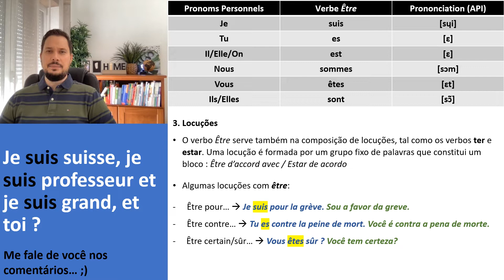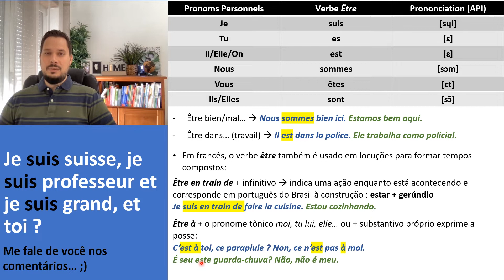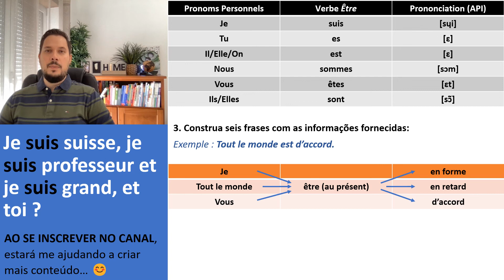Verbe Être (ser ou estar) (avec exercices)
Para os alunos lusófonos ;)
Este vídeo complementa o Vlog_002 "Être ou ne pas être).

Les livres que je recommande par niveau :
_ A1 "La dernière nuit au phare", de Pascale Paoli
_A2 "Le tour du Monde en 80 jours", de Jules Verne
_B1 "Candide", de Voltaire
_B2 "La Tête d'un homme", de Georges Simenon

Les accessoires à avoir pour l'apprentissage du français :
Liseuse (Kindle)
Disque dur externe Toshiba 4Tb

Quelques livres pour entrer dans le monde littéraire francophone :
_ Le Petit Prince, de Antoine de Saint-Exupéry
_ L'Affaire Alaska Sanders, de Joël Dicker
_ L'Enigme de la chambre 622, de Joël Dicker
_ La Vérité sur l'Affaire Harry Quebert, de Joël Dicker
_ Kilomètre zéro : Le chemin du bonheur, de Maud Ankaoua
_ Le Monde sans fin, miracle énergétique et dérive climatique, de Blain Christophe
_ Le Laboureur et les Mangeurs de vent: Liberté intérieure et confortable servitude, de Boris Cyrulnik
_ Les quatre accords toltèques, de Miguel Ruiz
_ Tout le bleu du ciel, de Mélissa Da Costa
_ Je revenais des autres, de Mélissa Da Costa

Autres accessoires indispensables pour mes productions visuelles :
MacBook Air M1 8Go, 256Gb
DJI Pocket 2 Combo
Samsung ZFlip 3 256 Gb
Microphone Rode videomicro
Microphone Rode SmartLav+
Disque dur externe WD Elements 4Tb